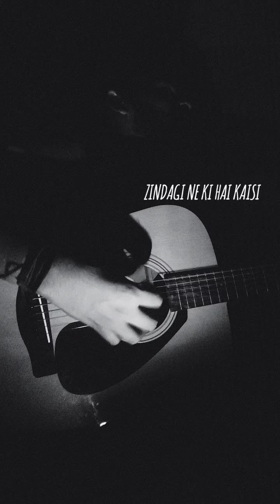YEH FITOOR MERA ❤️ | @Official_ArijitSingh | Guitar Cover JATIN KAUSHIK